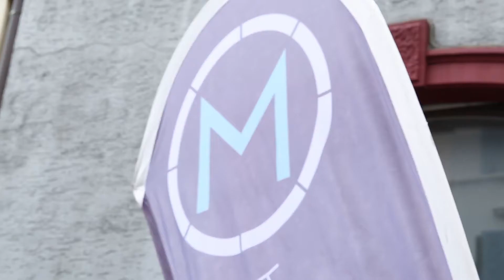Metropolis Easter Experience 2018